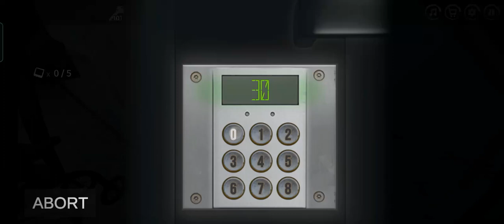February 14, 2023